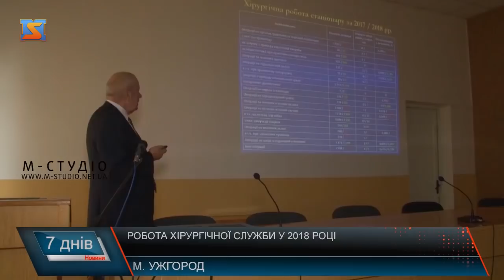Робота хірургічної служби у 2018 році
Підсумували результати роботи хірургічної служби за 2018 рік у  області. У конференц-залі Закарпатської обласної клінічної лікарні ім. Андрія Новака в Ужгороді зібралися представники Асоціації хірургів Закарпатгя та товариства ортопедів-травматологів, аби проаналізувати показники діяльності медзакладіву розрізі районів та різних напрямів діяльності. Також фахівці на засіданні обговорили проблеми, з якими стикаються лікарі, та шляхи покращення хірургічної роботи у перспективі.